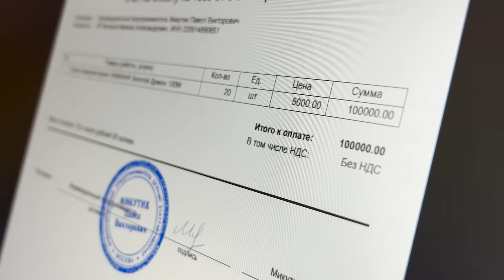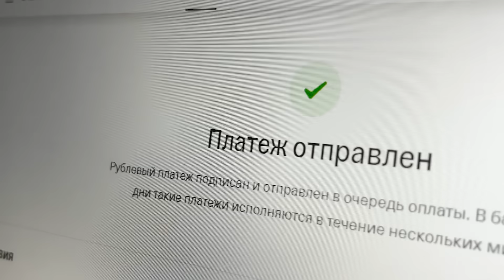СОЕДИНИЛИ 20 САМЫХ МОЩНЫХ ЛАЗЕРОВ В МИРЕ!